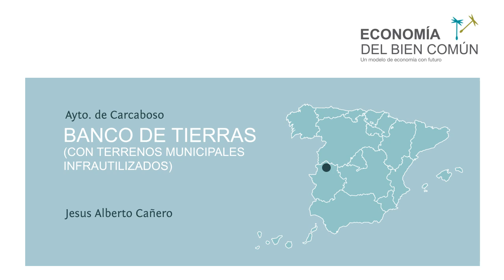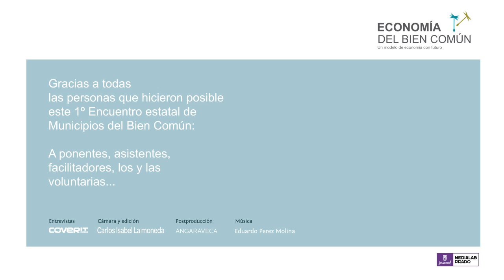Entrevista carcaboso: Banco de tierras con terrenos municipales infrautilizados.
1º Encuentro Estatal de Municipios del Bien Común.
23 y 24 de Noviembre en el Medialab Prado. Madrid.

Buena Práctica: Banco de tierras con terrenos municipales infrautilizados.

En la Matríz del bien Común:
E2: Aportación a la comunidad en materia solidaria

Periodista: CoveritMedia.com
Cámara: Carlos Isabel La Moneda
Postproducción: Angaraveca.com